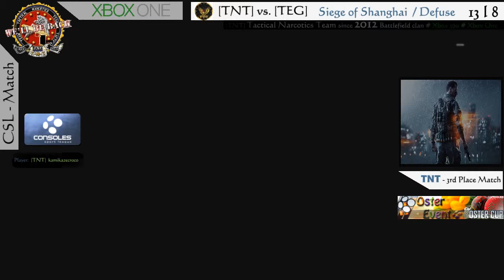TNT vs. TEG // CSL Ostercup // 3rd Place Game 4/4 [HD/Deutsch]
[TNT] TACTICAL NARCOTICS TEAM║e-Sports since Januar 2012

Become a fan on Facebook. [TNT] Territory